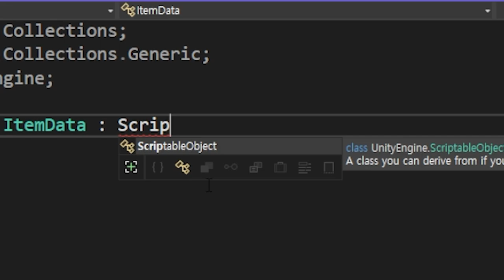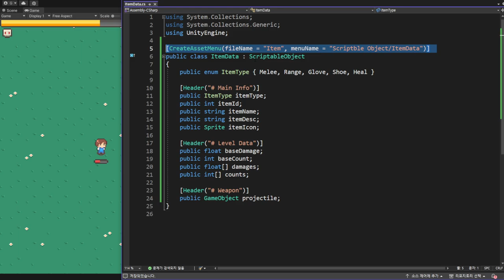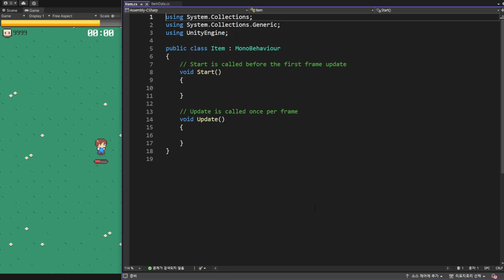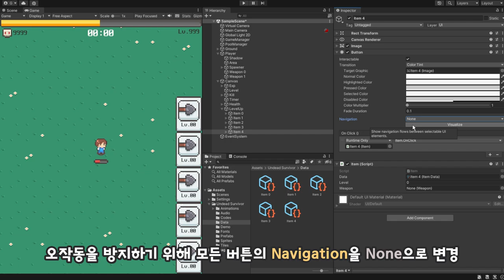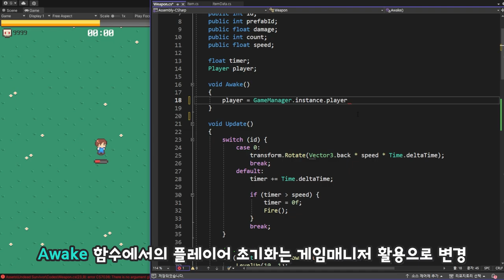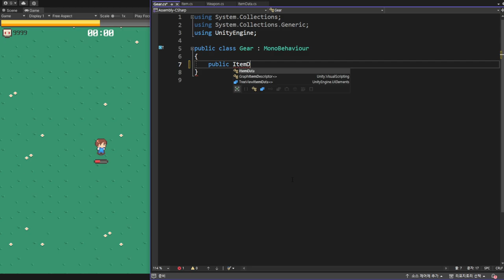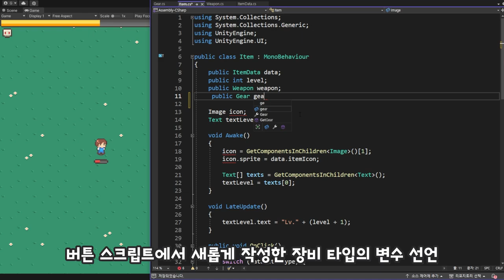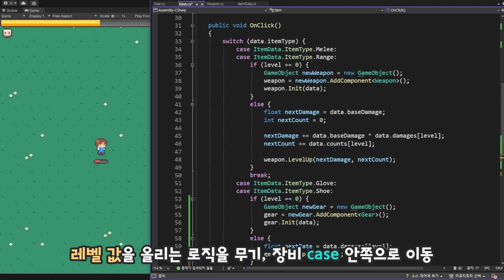능력 업그레이드💪구현 [유니티 뱀서라이크 11]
뱀서라이크의 핵심 기능인 플레이어의 능력을 업그레이드 하는 기능을 구현하는 강좌입니다.
스크립트블 오브젝트, 스크립트로 게임오브젝트 생성하기, 함수 브로드캐스팅등 다향인 기법들을 다루고 있는 만큼 다른 영상보다 내용이 많다는 점!
천천히 따라하시면서 익혀두시면 차후에 큰 도움이 되실 겁니다요.🤓

📖 챕터
01 00:00 아이템 데이터 만들기
02 15:55 레벨업 버튼 제작
03 30:17 무기 업그레이드
04 43:57 장비 업그레이드